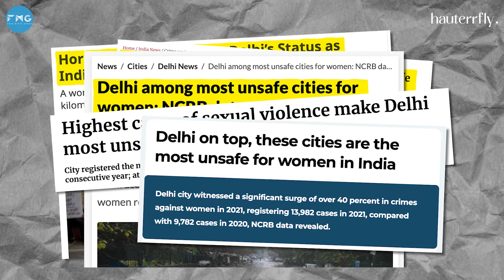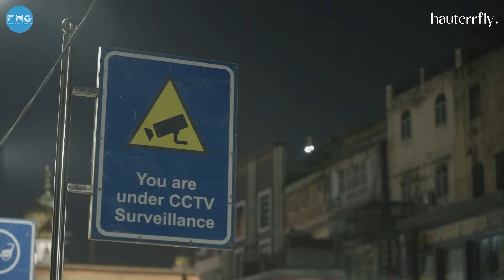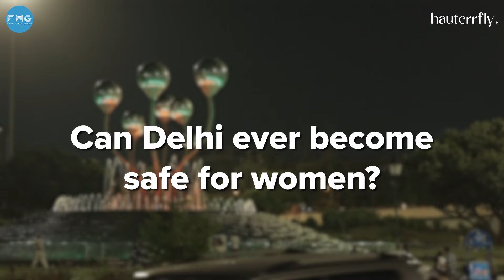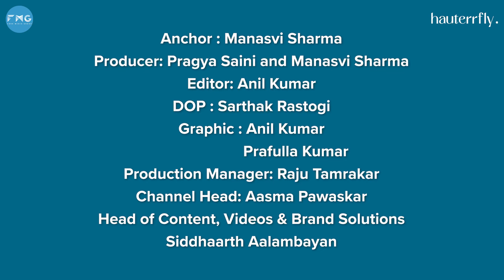How Safe Is Delhi For Women? | 2 A.M Stories | Ep 6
We all know Delhi leads in crimes against women, so in the latest episode of 2 AM Stories, we go out to see why Delhi is infamous for being the rape capital of India.  A conversation with Neeruja Gupta - Assistant Program Manager - Safetipin, highlighted why a woman's entire life revolves around her safety.